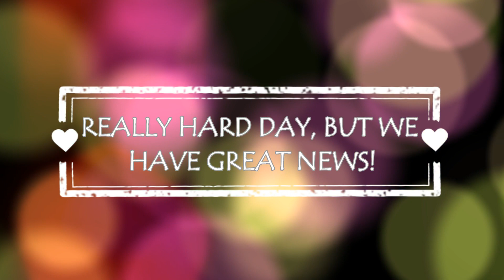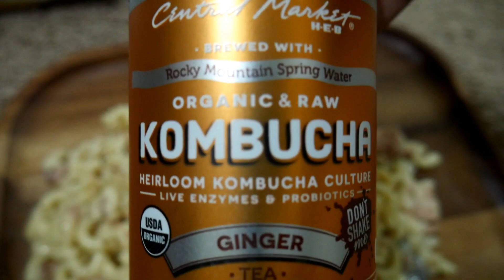VLOG: REALLY HARD DAY, BUT WE HAVE GOOD NEWS!